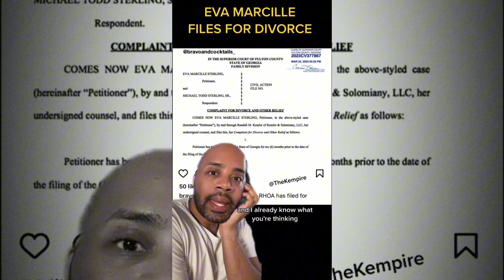EVA MARCILLE REVEALS WHY THEY GOT DIVORCED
The views, opinions, and information expressed in our videos are based on rumors, gossip, and publicly available information. They should not be taken as factual or definitive statements about any individual or event. We make no representations or warranties of any kind, express or implied, about the completeness, accuracy, reliability, or suitability of the information discussed. We respect the rights of individuals and entities. We do not intend to harm, defame, or malign any religion, ethnic group, club, organization, company, individual, or anyone. We are not responsible for any actions taken by viewers based on the information provided in our videos. By viewing our content, you agree not to hold us liable for any misinformation, harm, or damages resulting from the consumption of our content. Always remember to think critically and verify information before accepting it as fact.
In this video, we dive deep into the unexpected divorce of Eva Marcel and Michael Sterling, a couple who seemed inseparable. Join us as we uncover the mysteries behind their whirlwind romance, the telltale signs of trouble, and the rumors of infidelity. Get the inside scoop on their custody battle, financial disputes, and the factors that led to their seemingly unbreakable love coming to an end. Don't miss this exclusive exploration of Hollywood's latest breakup!